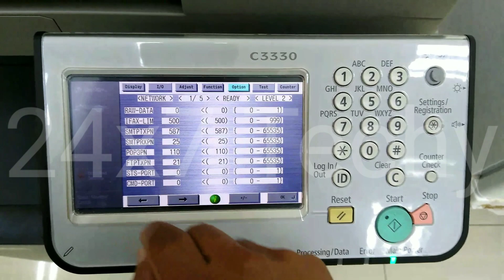Canon Imagerunner Printer Port number setting